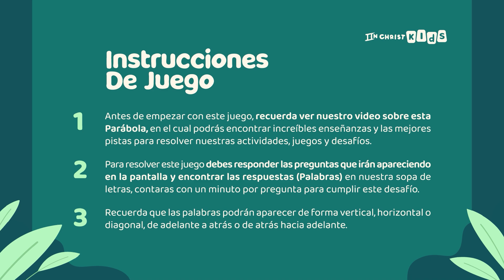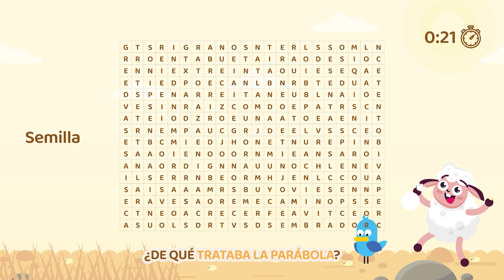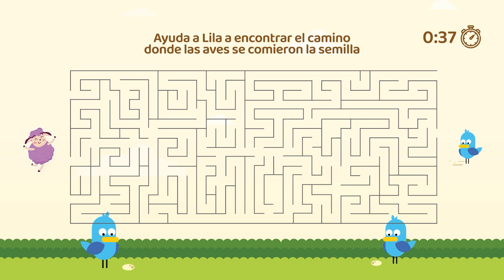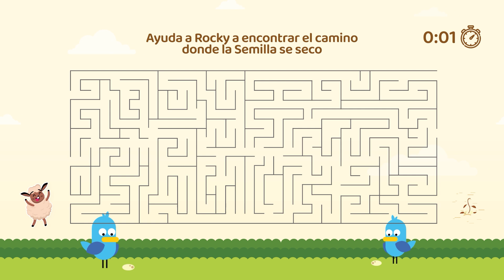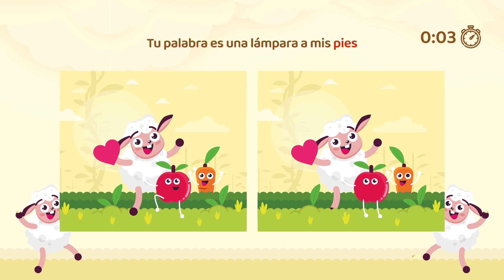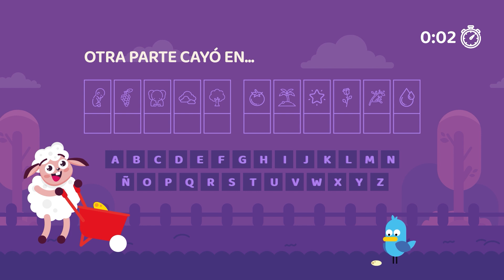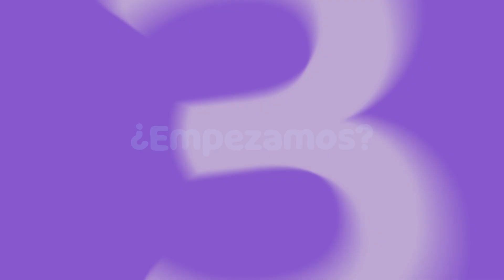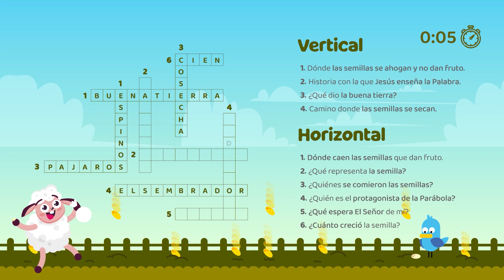Descubre 5 Juegos Divertidos para Aprender la Parábola del Sembrador | ¡Juega y Aprende!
🎉 5 Juegos Divertidos sobre la Parábola del Sembrador | Aprende Jugando

¡Bienvenidos a nuestro canal de YouTube! En este video, te traemos 5 increíbles juegos educativos basados en la Parábola del Sembrador. Acompáñanos y descubre las enseñanzas bíblicas de una manera divertida y entretenida mientras juegas.

1️⃣ **Sopa de Letras**: Encuentra palabras relacionadas con la parábola escondidas en el tablero. Desafía tu mente mientras te sumerges en la historia.

2️⃣ **Salir del Laberinto**: Sigue las pistas de la Parábola del Sembrador para encontrar la salida del laberinto y aprende sobre los diferentes terrenos y sus simbolismos.

3️⃣ **Encuentra las Diferencias**: Observa con atención y descubre las diferencias entre dos imágenes relacionadas con la parábola. Mejora tus habilidades de observación mientras te diviertes.

4️⃣ **Descubre la Palabra**: Forma palabras a partir de letras ocultas en el tablero. Pon a prueba tu vocabulario y rapidez mental para ganar más puntos.

5️⃣ **Descubre el Crucigrama**: Resuelve las pistas y completa el crucigrama con hechos de la Parábola del Sembrador. A medida que avanzas, profundizarás en sus significados y lecciones.

Este video es perfecto para todas las edades, combinando aprendizaje y entretenimiento. No solo disfrutarás de estos juegos, sino que también comprenderás mejor la Parábola del Sembrador y sus valiosas enseñanzas.

¡Gracias por acompañarnos en esta aventura llena de aprendizaje y diversión!

¡Síguenos! 👍🥳

Disfruta de nuestra Serie Musical Parábolas, donde aprenderás sobre la Biblia, la música y la narración en un formato único. Ideal para todos los niveles de español, esta serie te ayudará a conocer a Jesús y su historia de una manera divertida.